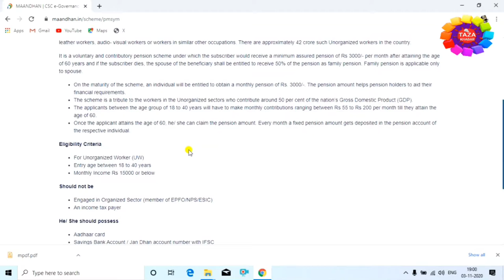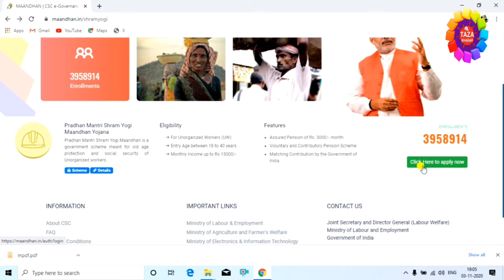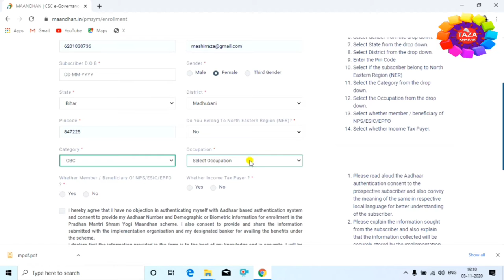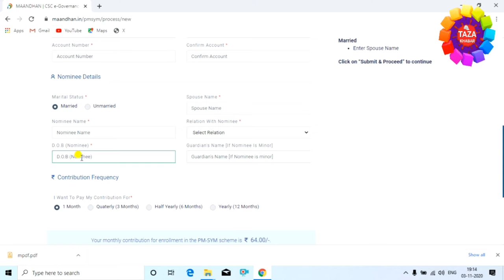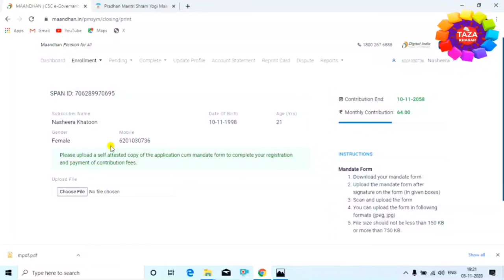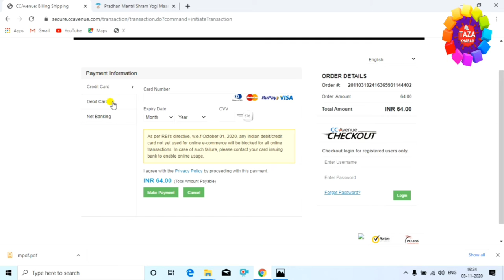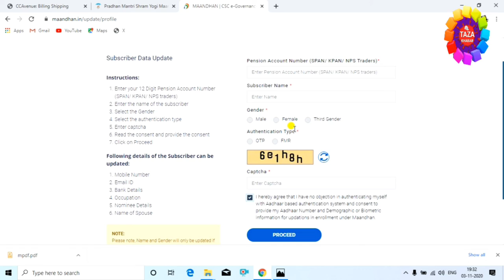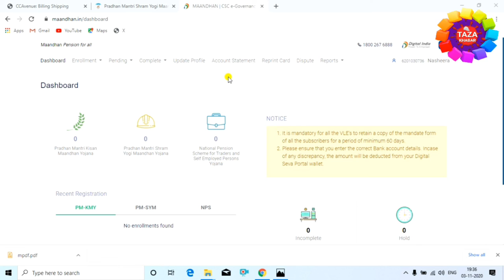shram yogi mandhan yojana apply online 2021 👈 Pradhan Mantri Shram Yogi Mandhan ✌ श्रम योगी मानधन 🔥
is video me aap janege ki pradhan mantri shram yogi mandhan yojana kya hai aur pmsym ke liye online apply kaise kare.

Pradhan Mantri Shram Yogi Maandhan is a government scheme meant for old age protection and social security of Unorganized workers

Eligibility
*For Unorganized Workers (UW)
*Entry Age between 18 to 40 years
*Monthly Income up to Rs 15000/-

Features
*Assured Pension of Rs. 3000/-month
*Voluntary and Contributory Pension Scheme
*Matching Contribution by the Government of India

tags for reference : pradhan mantri shram yogi mandhan yojana,primum detail in pm yogi yojana,shram yogi mandhan yojana apply online 2021,pmsym registration kaise kare,pmsym yojana kya hai,pmsym card kaise print kare,pmsym registration online 2021,pmsym card kaise banaye,pmsym details hindi,pmsym online apply 2021,pmsym 2021,sarkari scheme 2021,sarkari yojana 2021,pension scheme for private employees,pension scheme india,sarkar ki yojana ki jankari,sarkar ki yojana,pension scheme se pension kaise paye,kaise pension scheme le,pension scheme se pension kaise paye,kaise mobile se pmsymy e registration kare,kaise registration kare pmsym yojana,kaise apply kiya jata hai pmsymy me,laptop se kaise pradhan mantri shram yogi yojana me registration kare,kaise apply kare pmsymy me,how to apply pmsymy,zoom,taza khabar,engineerraza,engineer raza,raza,pmsymy

Engineer raza